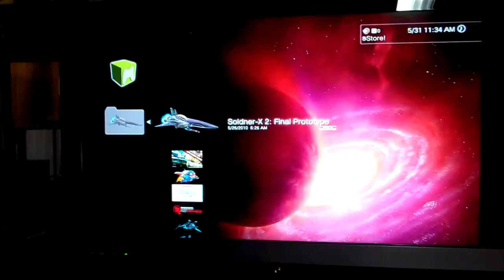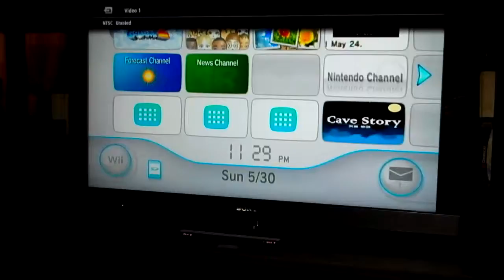Memorial day update !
what ive been doing lately !